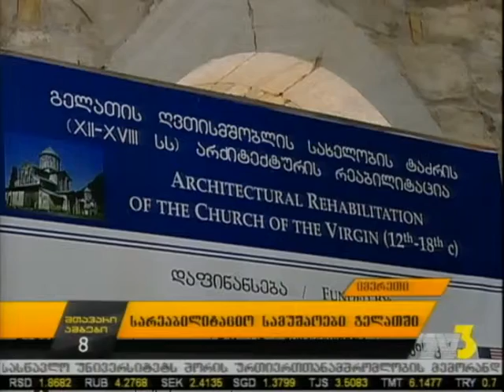სარეაბილიტაციო სამუშაოები გელათში